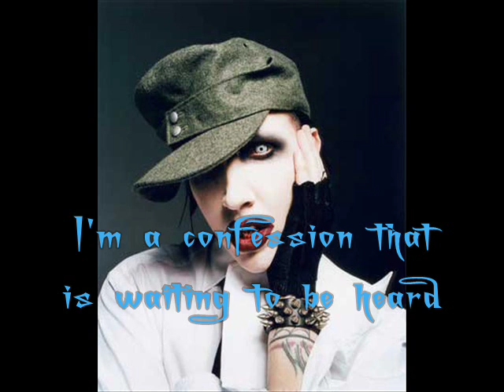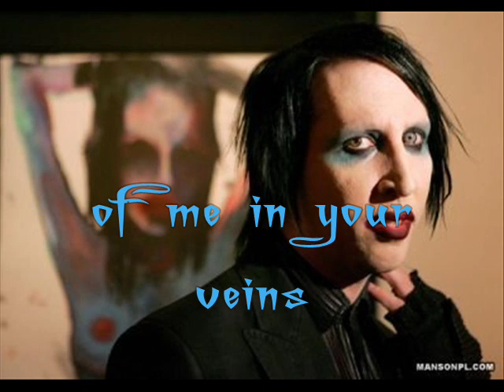Spade - Marilyn Manson [Lyrics, Video w/ Pic.]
Lyrics:
The beauty spot was borrowed and
Now my sweet knife rusts tomorrow.
I'm a confession that is waiting to be heard.
Burn your empty rain down on me
 Whisper your deathbeat so softly
We bend our knees
At the altar of my ego
You drained my heart
 And made a spade
But there's still traces of me
 in your veins
in your veins
 All my lilies' mouths are open
Like they're begging for dope
And hoping
Their bitter petal chant,
 "We can kick , you won't be back."
I'm a diamond that is tired
Of all the faces I've acquired
We must secure the shadow
Ere the substance fades
in your veins
And we said, 'til we die